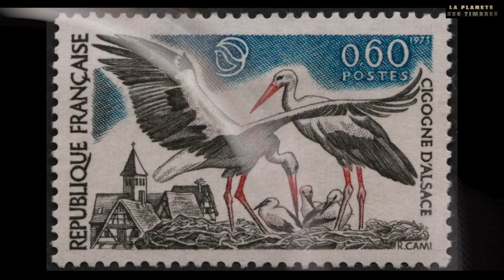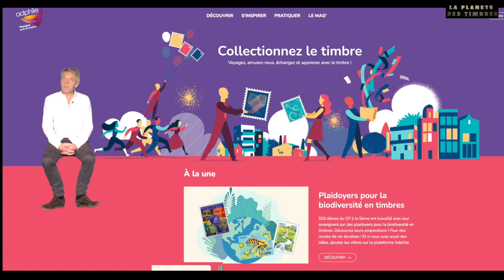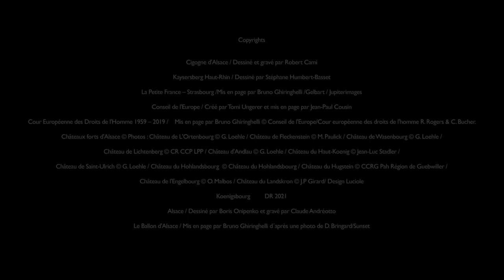Les trésors d'Alsace